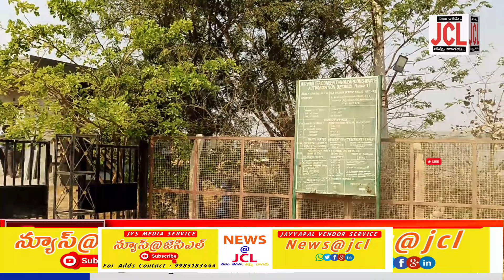దొరుకుతే దొంగలు లేదంటే దొరలు అక్రమ ఇసుక వ్యాపారంలో. సంబంధం లేదంటున్న అధికారులు Sand Mafia in Midjil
మిడ్జిల్ మండలం అయ్యవారిపల్లి గ్రామ శివారులలో కొండలు కొండలుగా ఉన్న డంపింగ్ ఇసుక మాయమైపోతుంది..